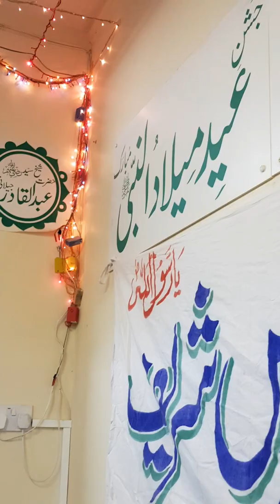24-11-18-MEHFIL JASHAN EID-MELAAD-SUFI MAHMOOD AHMED NOSHAHI,-4- Masjid, Hibernia Road Hounslow,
MEHFIL JASHAN EID-MELAAD, 'حضرت محمد صلی اللہ علیہ و آلہ وسلم'-, Molana Ghulam Jeelani Sahib, Qari Mohammad Akbar Hussain Naqshbandi, Masjid Hibernia Road Hounslow, Hafiz Younis Sahib, - Subhan'ALLAH , سبحان الله ,-- ‘AlhamduLillah : الحمد لله’--- ’Ma'Shaa'ALLAH' -- -,ما شاء الله' استغفر الله’ 'حضرت محمد صلی اللہ علیہ و آلہ وسلم'--'الصلوة والسلام عليك يا رسول الله'--، الصلوة والسلام عليك يا حبيب الله، الصلوة والسلام عليك يا رحمة للعلمين، الصلوة والسلام عليك يا شفيع المذنبين- --اللَّهُمَّ صَلِّ عَلَىَ سَيِّدِنَا مُحَمَّدٍ النَّبِيِّ الأُمِّيِّ وَعَلَىَ آلِهِ وَصَحْبِهِ وَسَلَّمَ تَسْلِماً كَثِيراً--‘Jazak Allah Khairan : جزاك اللهُ خيراً’- —